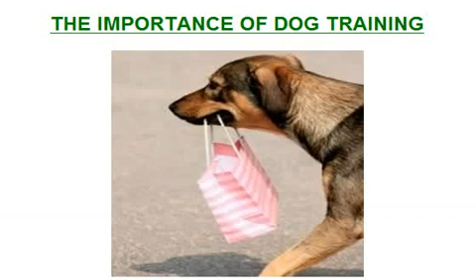THE IMPORTANCE OF DOG TRAINING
THE IMPORTANCE OF DOG TRAINING by JANET COMBS
- With Over 40 Years of Personal Experience, and over 14 Years as a Professional Breeder, and with the Ideas Developed from Extensive Research's over that time Here are My Recommendations For Every Pet Lovers.